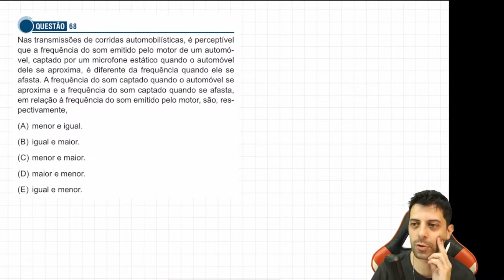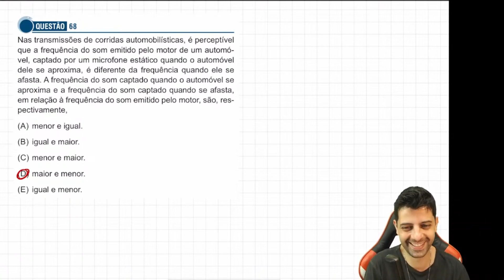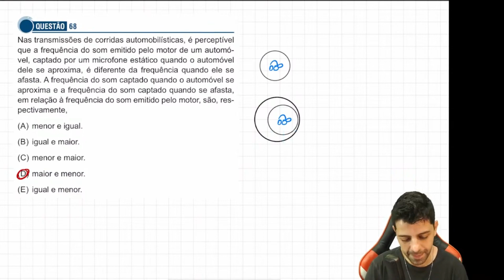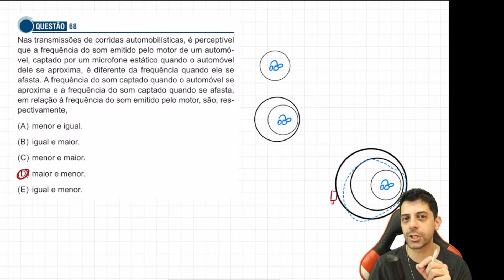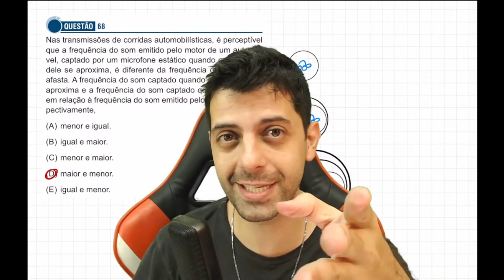Santa Casa 2024 - Q68 - Nas transmissões de corridas automobilísticas, é perceptível que a